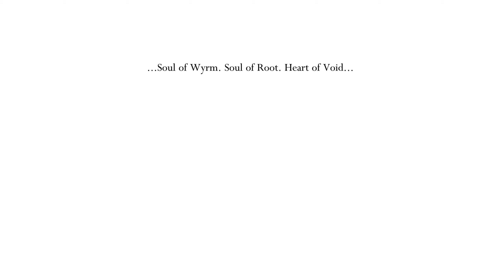HOLLOW KNIGHT Gameplay | Part 32: Cuộc phiêu lưu hành xác ở White Palace - Lâu Đài Trắng :'(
Ủng hộ mình để giúp mình có thể cải thiện chất lượng kênh cũng như video nhé, cảm ơn các bạn nhiều lắm! :D

Cảm ơn tất cả các bạn đã theo dõi video của mình, nếu như các bạn cảm thấy nội dung của mình hay, vui nhộn & giải trí xin vui lòng để lại 1 like & subscribe cho channel của mình nhé. Take care!! :D

This gameplay was recorded by GeForce Experiences in 1440p (2560x1440) and 60fps on the PC.